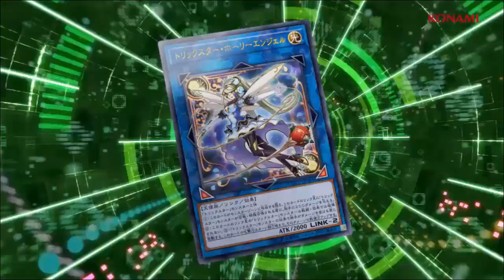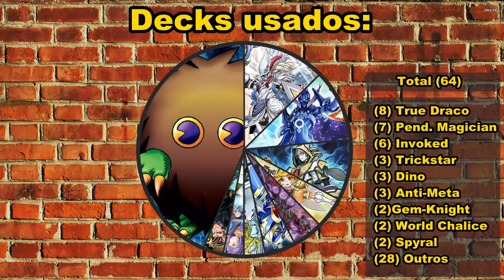Torneio YGOPRO #16 Invoked Vs True Draco Deck Profile Yu-Gi-Oh!